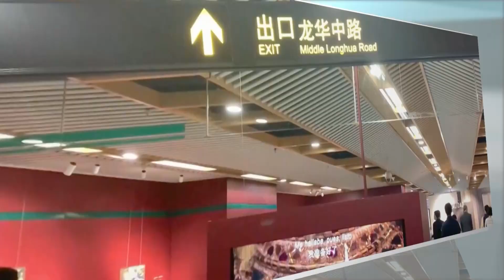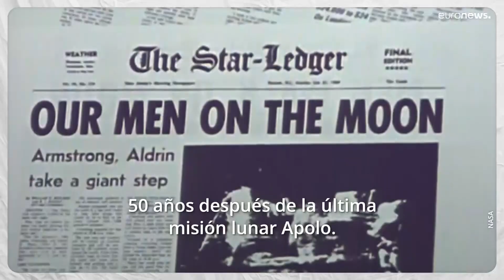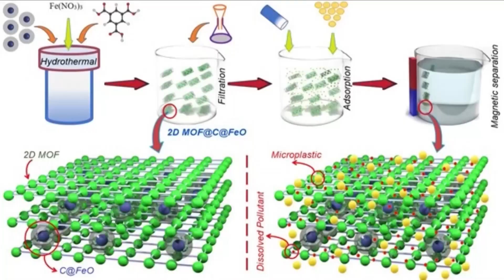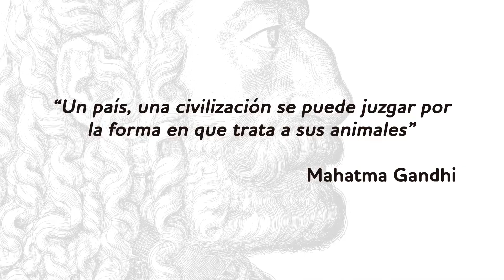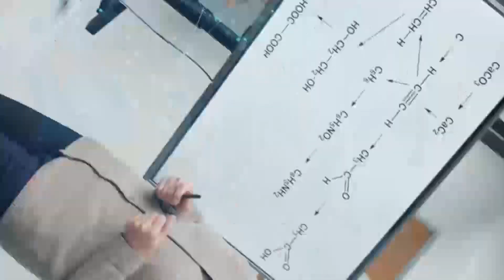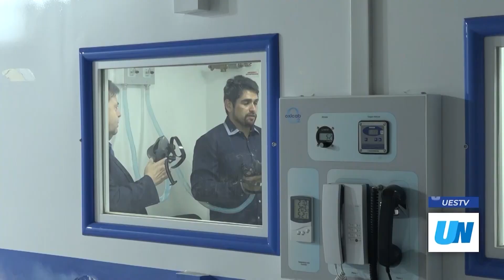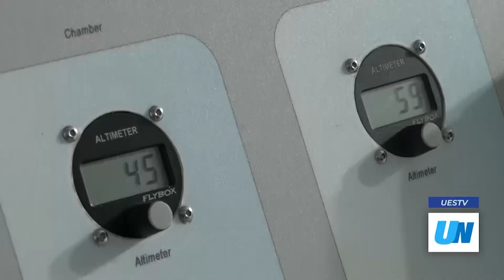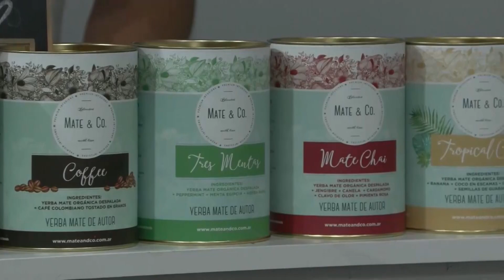Noticiero Científico y Cultural Iberoamericano NCC # 526